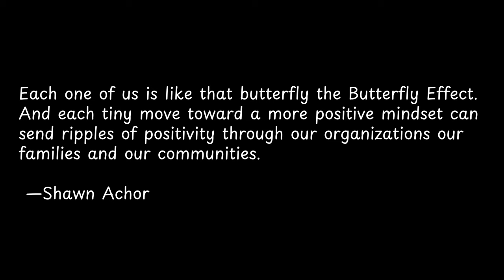Each one of us is like